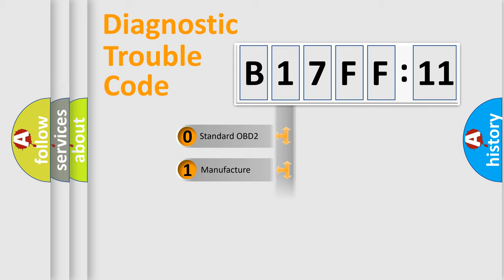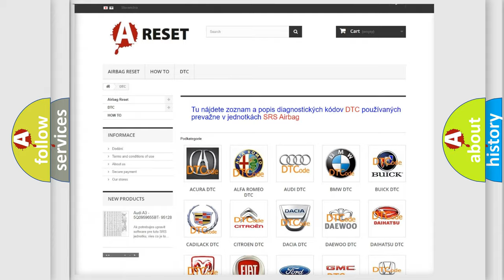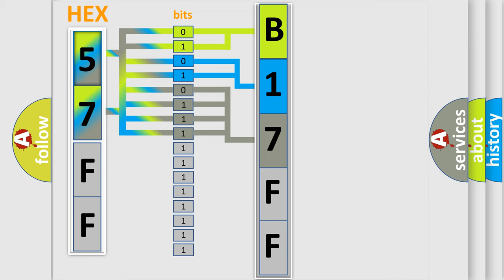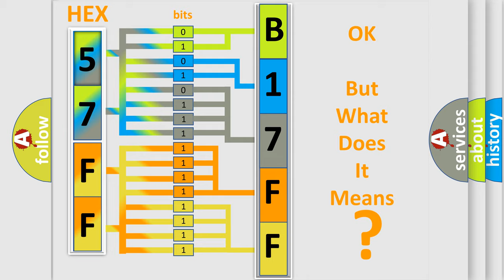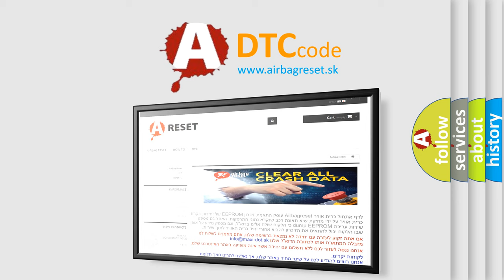DTC Chrysler B17FF-11 Short Explanation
Contents:
0:21 Basic DTC analysis according to OBD2 protocol standard.
1:48 Insight into programming
2:58 A diagnostically understandable description of the Diagnostic Trouble Code
3:05 Basic error definition

Make:
Chrysler
Code:
B17FF 11
Definition:
O2 sensor circuit high voltage (bank 1, sensor 2)
Description:
Rear sensor LH bank short circuit to battery supply (NAS only)
Failure Type: